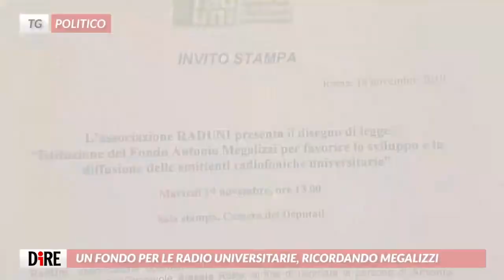Tg Politico, edizione del 19 novembre 2019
MIGRANTI. OPEN ARMS, SALVINI INDAGATO PER SEQUESTRO DI PERSONA
DECARO RIELETTO PRESIDENTE DELL’ANCI
FICO IN VISITA ALLA PROTEZIONE CIVILE
CONAPO IN PIAZZA: GOVERNO STANZI RISORSE PER POMPIERI
UN FONDO PER LE RADIO UNIVERSITARIE, RICORDANDO MEGALIZZI